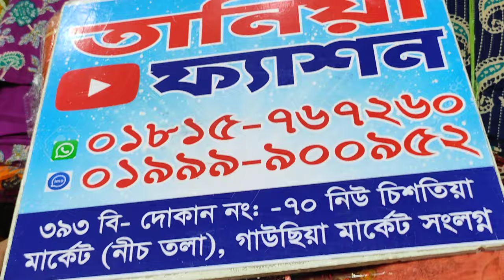পাকিস্তানি কাশমিরি মাইশুরী সিল্ক লেটেস্ট ডিজাইনের ড্রেস || pakistani new dress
🏢ঠিকানাঃ

➡️ তানিয়া ফ্যাশন
☑️নিউ চিশতিয়া মার্কেট গাউছিয়া সংলগ্ন।

খুবি সুন্দর পাকিস্তানি কাশমিরি হ্যান্ড ওয়ার্ক এর একদম লেটেস্ট ডিজাইনের ড্রেস ! pakistani new dress
আপনাদের পছন্দের ডিজাইন পাকিস্তানি রেওয়াত থ্রি পিস latest party wear most beautifull dress collection